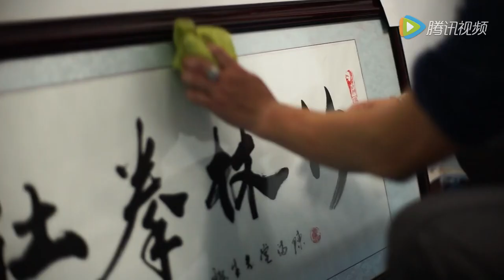Wing Chun in the City 隱於城市的詠春 (Short Doc.) | Shenzhen 深圳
Short Doc about the story of Wing Chun in Shenzhen.

About Bamboo Grove Wing Chun School 竹林拳社 (Shenzhen):
Bamboo Grove Wing Chun School is a school in Shenzhen, China, dedicated to the fine arts of Wing Chun CMA. Other than Wing Chun, Coach Zhuang has years of experience in teaching Filipino Arnis sticks, Taekwondo (Black Belt), Women's self defense, etc, as well.

竹林拳社 目前主要教學項目有：詠春、菲律賓魔杖、女子防身術以及其相應的器械套路。

Tel/ WeChat: （+86） 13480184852 (Coach Zhuang 莊教練)
地址： 深圳福華路公交集團公司宿舍大院6棟802室

About Coach Zhuang YiShu 莊怡墅:
國家二級運動員 資深跆拳道教練 詠春拳，菲律賓短棍推廣人
一直從事跆拳道，詠春拳，菲律賓短棍防身術等教學工作。